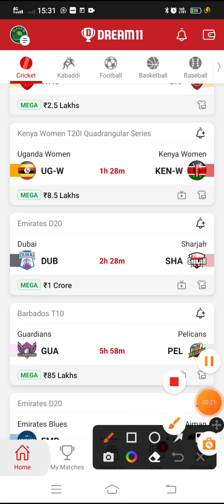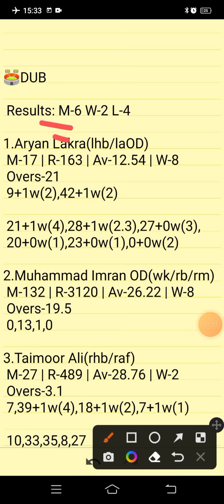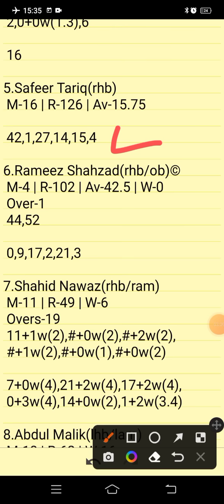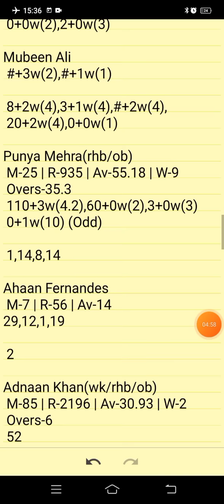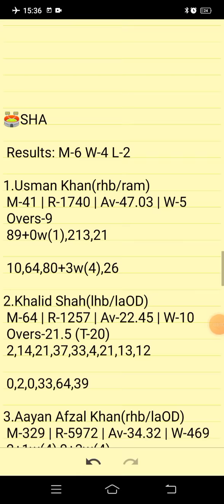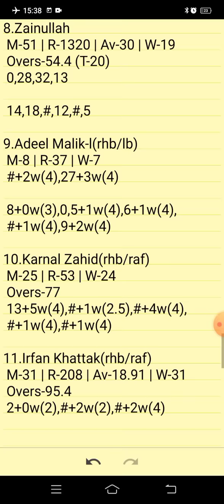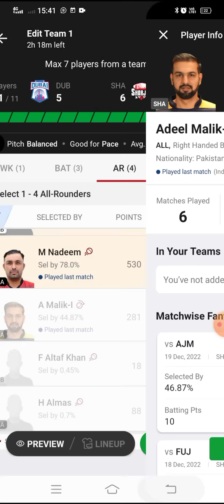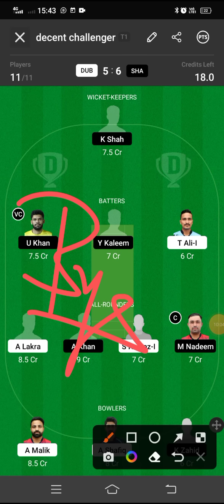DUB VS SHA | DUB VS SHA DREAM11 TEAM PREDICTION | EMIRATES D20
Own Risk "